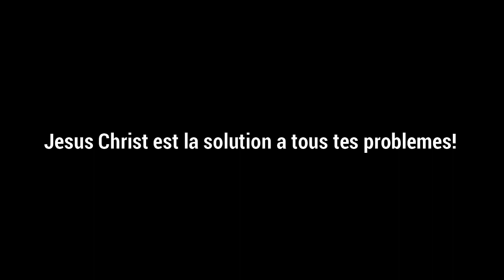Venez expérimenter celui qui rend les choses impossibles possibles !!!